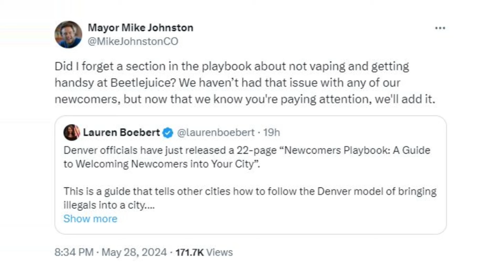Boebert, Johnston trade shots on social media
U.S. Rep. Lauren Boebert and Denver Mayor Mike Johnston traded jabs on social platform X on Tuesday and Wednesday.